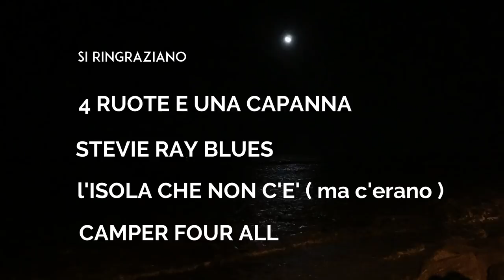Fulltimer in camper come se piovesse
Ciao ragazzi come va?
in questo video l'arrivo ad Ancona per andare a trovare Fabrizio Redaelli di 4 ruote e una capanna eravamo Stevie, Camper four all, l'isola che non c'è, Claudia Mac, una festicciola tra nuovi amici e fulltimer in un paesino collinare vicino ad Ancona

Fotovoltaico per camper
kit camper 1.0

Amazon
DJI SPARK COMBO - Fotocamera 12 MP

termoretraibile nero

timberland donna